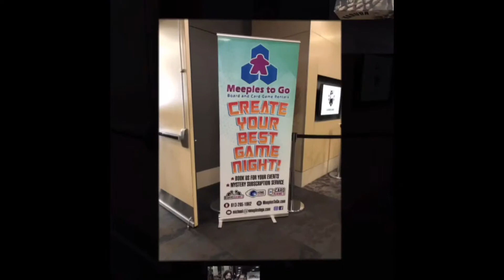Ottawa Comiccon 2018: Clip Show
The crew got to cover Ottawa Comiccon 2018. Hope you enjoy!